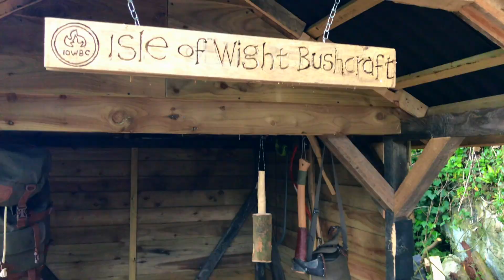kuksa build, From tree to tea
a Kuksa build, showing tools and skills used.